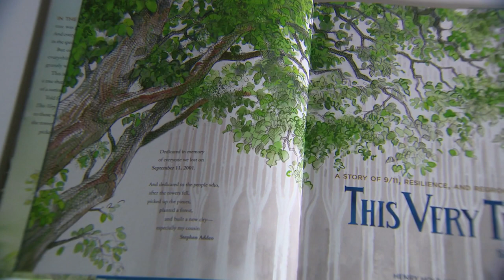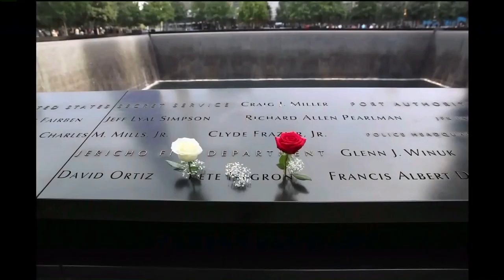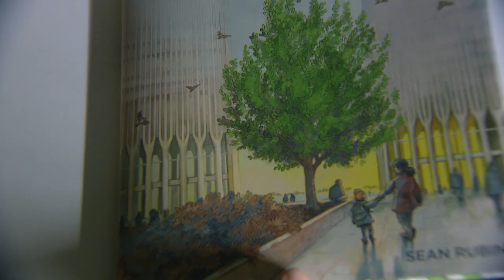Hablando con Lourdes Duarte sobre su especial del 11 de septiembre